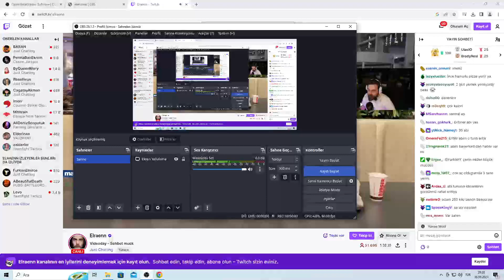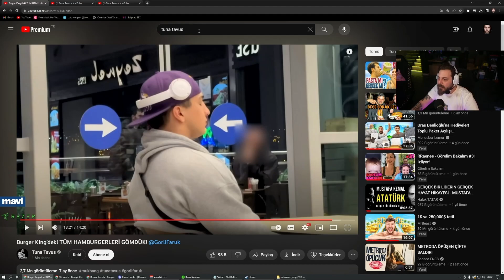ELRAEN TUNA TAVUS VE GORIL FARUK`UN BURGER KING VIDEOSUNU IZLIYOR